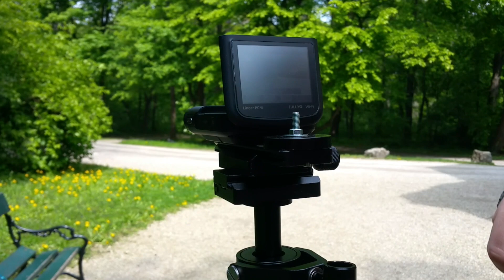СТЕДИКАМ С CANON LEGRIA MINI X - ТЕСТ STEADYCAM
Провожу интересные экскурсии в Вене и по Австрии!